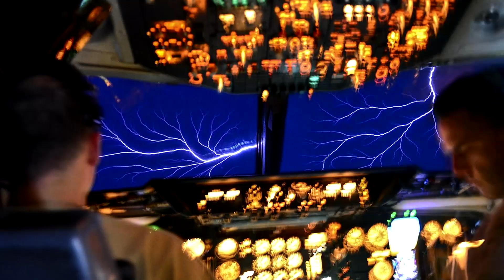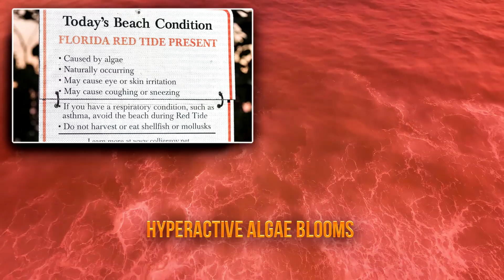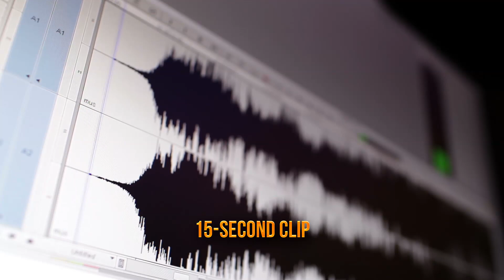15 Most Insane Ocean Phenomena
Did you know that there's an unforgettable, otherworldly fire that sailors swear by? Or that the sun itself can spark an optical illusion over the waves so beautiful that it looks like it came from another planet? We are counting down the fifteen most insane ocean phenomena on the earth, from viscous vortexes to ominous blood-red tides.

Sea Foam
Number Fifteen: Sea Foam. What do you call it when the briny blue starts churning up some serious lather? Sea Foam might not sound like an insane phenomenon, but anyone who's ever witnessed this thick white slurry scudding up a beach will think otherwise. It's a perplexing puzzle that scientists still haven't fully figured out.

Bioluminescence
Number Fourteen: Bioluminescence. Bioluminescence is what happens when the ocean gets lit from below, an otherworldly glow that has an almost… magical…. quality to it. Although this sea phenomenon might look like it was whipped up by a wizard, it's actually solidly scientific. Bioluminescence is a chemical reaction that smaller, more vulnerable sea life use as a defense mechanism.

Fog Tsunami
Number Thirteen: Fog Tsunami. This heart-stopping natural phenomenon mimics an enormous tsunami, so you'd be excused for wetting your pants in terror at the sight of it. Fog Tsunamis meld seamlessly with the waves, looking like a wicked extension of the water- but they're not.

Brinicle
Number Twelve: Brinicle. Travel to either of the poles, and you're bound to run across an icy, incredible phenomenon known as Brinicles. These salty stalactites form when compact saltwater oozes up from polar ice and makes it way into the chilly ocean water.

Pororoca
Number Eleven: Pororoca. Surf's up! Twice a year, the Amazon River greets the Atlantic Ocean, resulting in a tumultuous tidal bore that brings surfers scrambling from all parts of the world. Pororoca isn't for the faint of heart.

Sea Smoke
Number Ten: Sea Smoke. Sea Smoke is the eerie phenomenon that happens when the wind hits humid ocean water and evaporates. The result is a dense steam that makes the sea look like it's actually on fire.

Lime Green Flashes
Number Nine: Lime Green Flashes. Oceanic flashes might look like greetings from another planet. Still, these bright bursts are actually a result of a very earthly phenomenon- precisely the way our atmosphere creates a prism right on the edge of the horizon.

Milky Sea
Number Eight: Milky Sea. A Milky Sea is like Bioluminescence on steroids, which is why it gets its own pick on our list. This expansive, incredible phenomenon sprawls across the Indian Ocean, mostly touching upon Indonesia and its famed smattering of tropical isle paradises.

Elmo's Fire
Number Seven: St. Elmo's Fire. From serene Milky Seas to turbulent fiery ones, St. Elmo's Fire is a wonder to behold. In simple terms, it's a fierce release of atmospheric electricity that occurs when something sharp smacks straight into an electrical field teeming with electrons.

Meteotsunami
Number Six: Meteotsunami. Like the regular, destructive tsunamis produced by undersea earthquakes, Meteotsunamis are deadly and terrifying. These ghoulish oceanic phenomena are the result of air-pressure imbalances on a grand scale, leading to massive in-ocean waves.

Water Spout
Number Five: Water Spout. Water Spouts take the terrifying form of tornados and bring it to the waves. The result is a centrifugal spike of water, air, and mist that can crop up on any body of water if the conditions are right.

Maelstrom
Number Four: Maelstrom. If the name sounds ominous, it's because it is. Maelstroms are exceptionally powerful whirlpools that occur in open water and can suck vessels far into the deep. Like black holes in space, there's no escaping a Maelstrom once you get caught in its vicious vortex.

North/Baltic Sea Convergence
Number Three: North/Baltic Sea Convergence. What do you get when two differently dense seas meet up in the middle? The North/Baltic Sea Convergence is one of the strangest phenomena on earth, and it only happens in the northern reaches of Denmark, in Skagen province.

Red Tide
Number Two: Red Tide. Also known as "Algal Blooming," Red Tide is exceptionally beautiful… and incredibly dangerous. The sea literally turns blood red with hyperactive algae blooms, and the resulting rusty orange or crimson color is extremely toxic to local plant life, animals, and even human beings.

Julia
Number One: Julia. The strangest ocean phenomena on our list don't come in the form of an optical illusion, a freak weather event, or an invasive algae bloom. Instead, it's a sound. Julia is a ghostly underwater sound that was first observed in 1999 by NOAA- the National Oceanic and Atmospheric Administration.